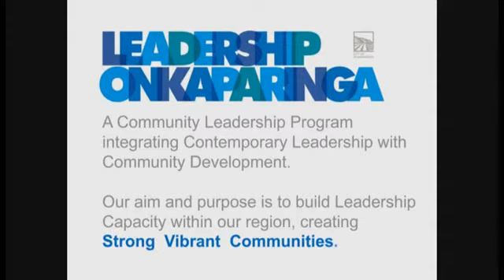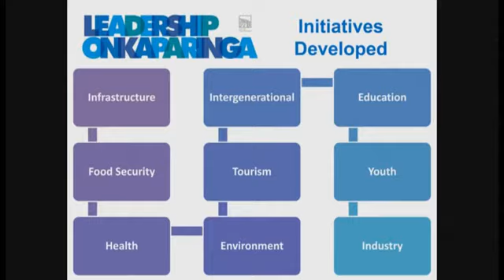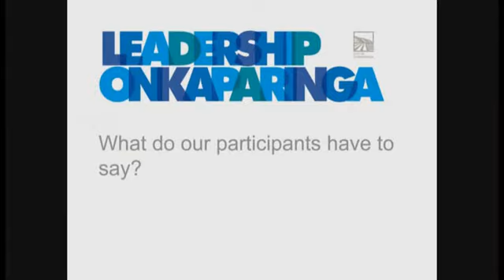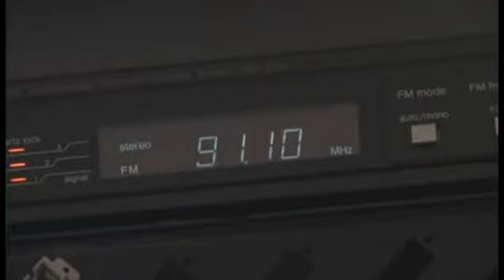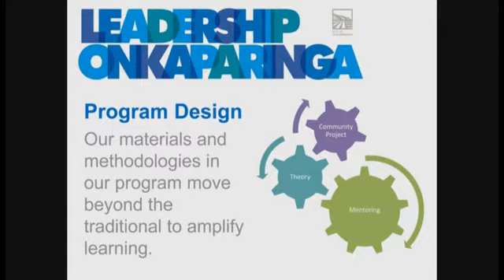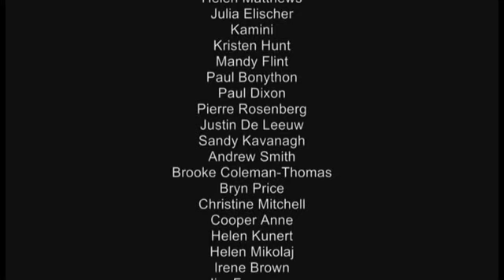Leadership Onkaparinga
A community leadership program integrating contemporary leadership with community development.